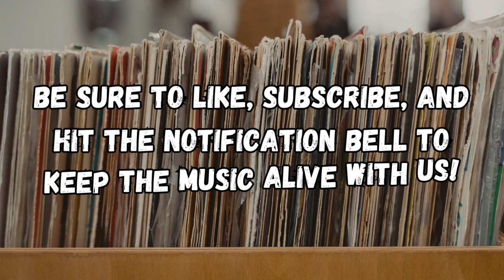30 Albums for 30 Years: GLOBAL POP MUSIC - The Music of Jamaica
Discover the music of Jamaica with @jbsweetmusic host, Jay Sweet!

Listen to @jbsweetmusic with musical excerpts from each episode's topic, only on Spotify!

@30albumsfor30years on Instagram and Facebook